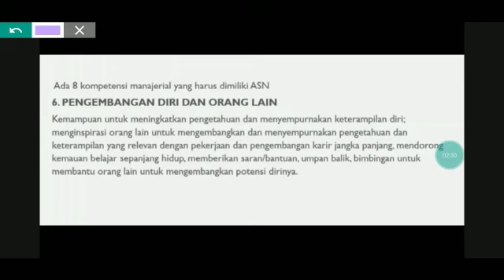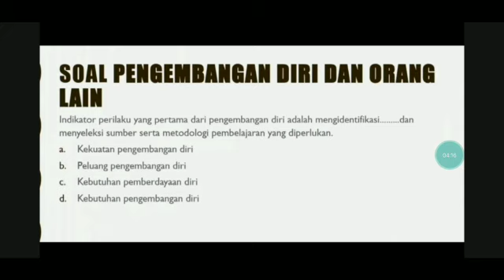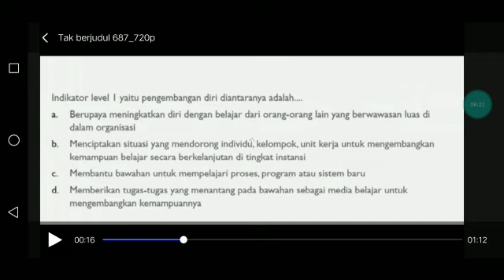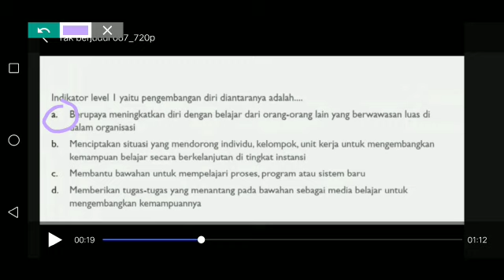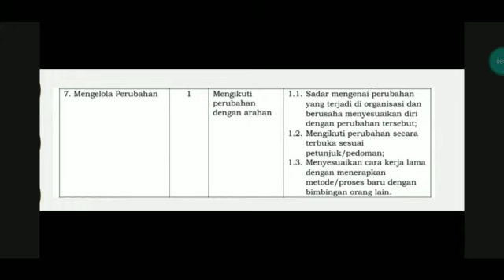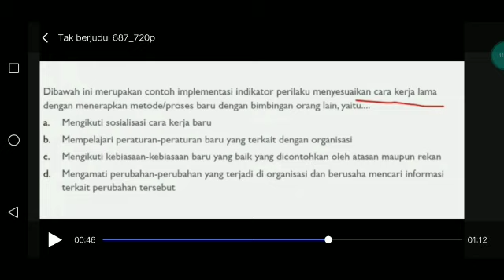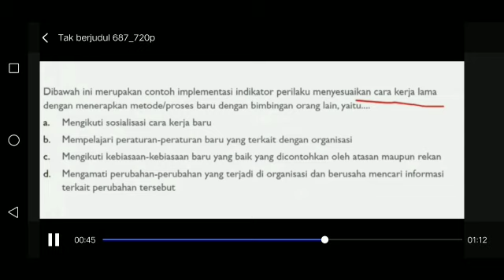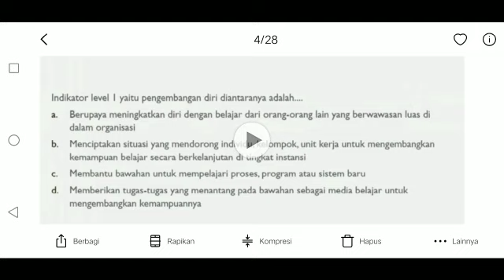TIPS TAKLUKKAN SOAL MANAJERIAL !!! LULUS PASSING GRADE KOMPETENSI MANAJERIAL!! PELAJARI SEKARANG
VIDEO BERIKUT MEMBAHAS TUNTAS TENTANG TIPS BELAJAR EFEKTIF!!! LULUS PASSING GRADE KOMPETENSI MANAJERIAL!! GURU HONORER BISA